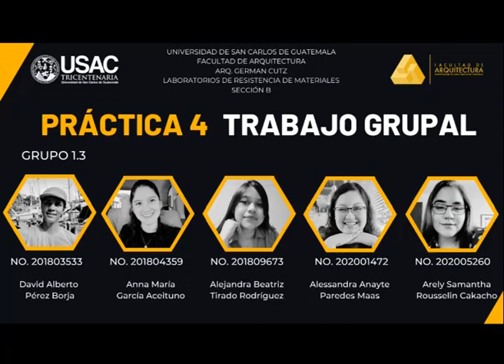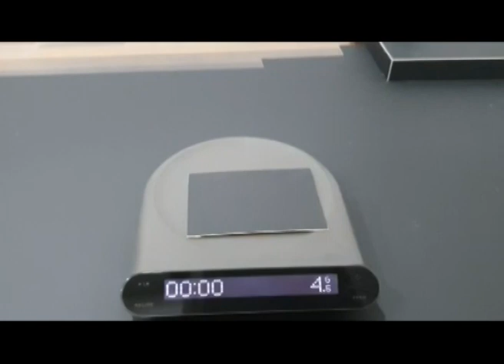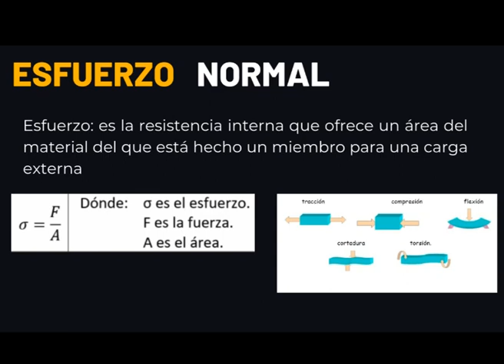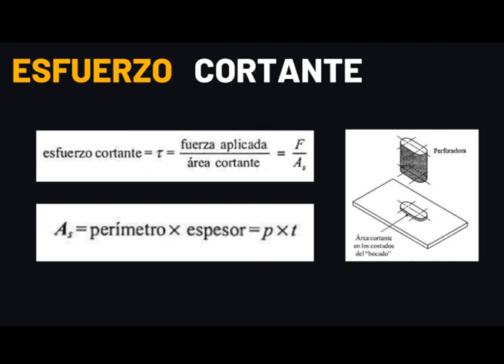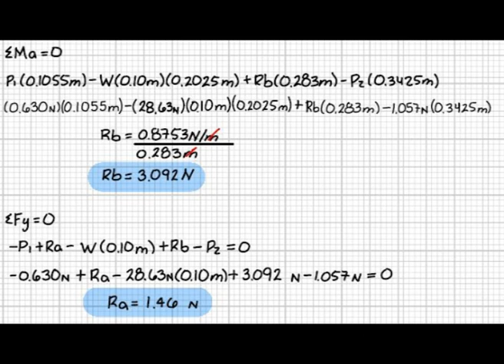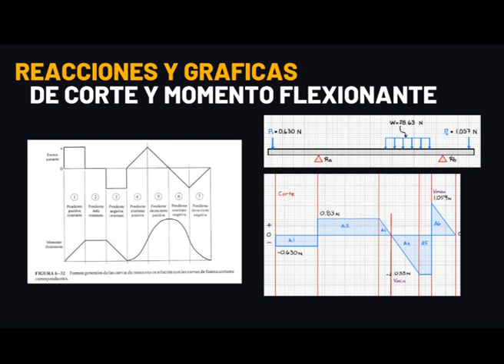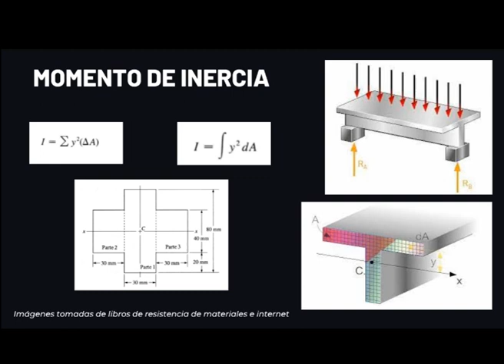Práctica 4 Laboratorio RMB Grupo 1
Laboratorio de Resistencia de Materiales - FARUSAC - Sección B - Grupo 1.3